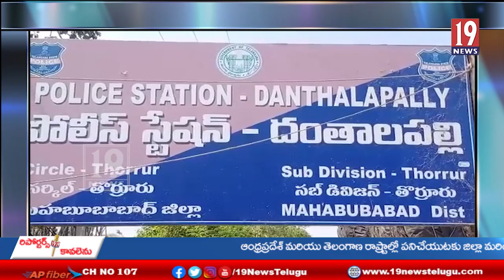వాహనదారులు,రోడ్డు భద్రత నియమాలు పాటిస్తూ,ప్రమాదాల నివారణకు కృషి చెయ్యాలి: తొర్రుర్ సీఐ కరుణాకర్